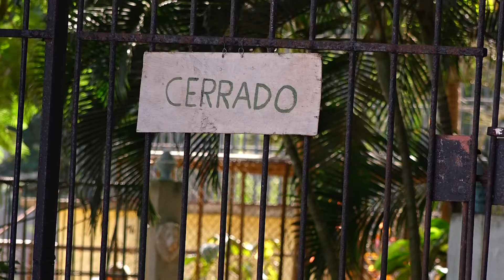Con acciones de reparación en el Zoológico de Cárdenas se espera una próxima apertura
Desde hace varios meses el micro zoológico de Cárdenas permanece cerrado, sobre las causas que mantienen inactiva a la institución de Servicios Comunales ampliamos en el siguiente reporte